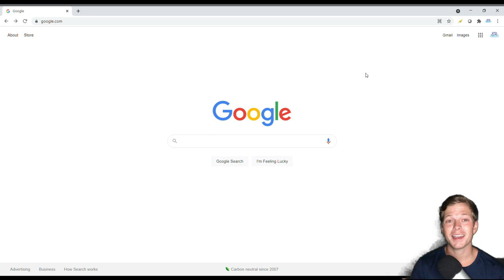ASMR Gaming: Trying The World's Hardest Game 2! - Hard Candy & Whispering